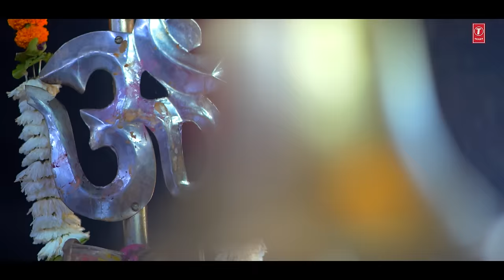भोला जोगिया Bhola Jogia | 🙏Punjabi Shiv Bhajan🙏 | NARINDER RAMPAL,VARDAN SHARMA | Full HD Video Song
भोला जोगिया Bhola Jogia | 🙏Punjabi Shiv Bhajan🙏 | Narinder Rampal, Vardan Sharma
Shiv Bhajan: Bhola Jogia
Singers: Narinder Rampal, Vardan Sharma
Music Director: Narinder Rampal
Lyricist: Narinder Rampal
Artists: Narinder Rampal, Vardan Sharma
Music Aarranger:  Daljit  Singh
Video director: Des Raj
Editor : Jatinder Singh Kohli
Choreography :Latika Arora
Special Thanks: Pushap Bawa
Album: Bhola Jogia
Music Label: T-Series